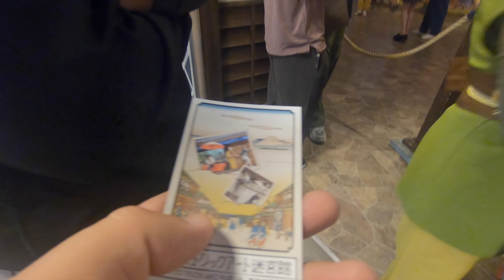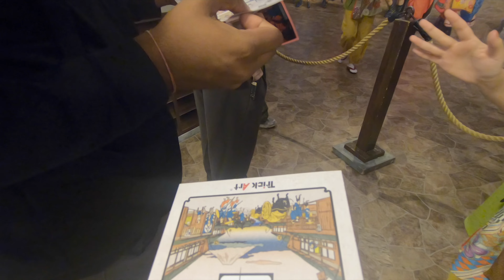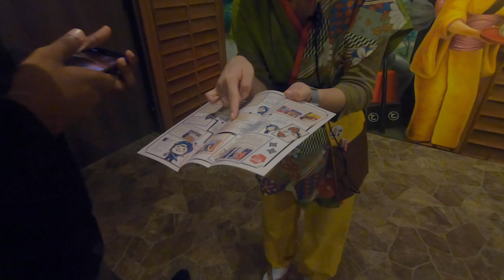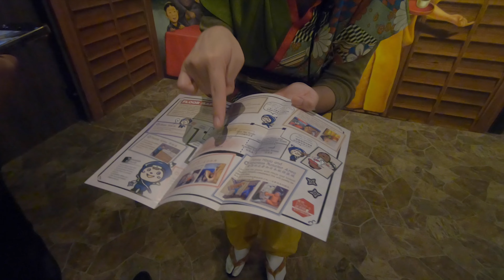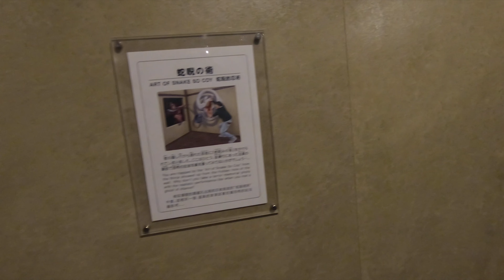Lantern Festival | Indian in Japan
Hi Everyone,
Welcome to my Youtube Chanel. I am a professional working in Japan and exploring places here.

Additionally, I am an enthusiastic Photographer. If you want to learn or plan to learn photography, you may check my class on UDEMY and Tutorials Point. The course is in HINDI LANGUAGE, Links are below.